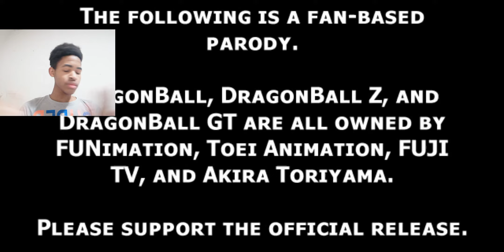DragonBall Z Abridged :Episode 3 TeamFourStar (TFS) Reaction | ThatGuyIsToxic